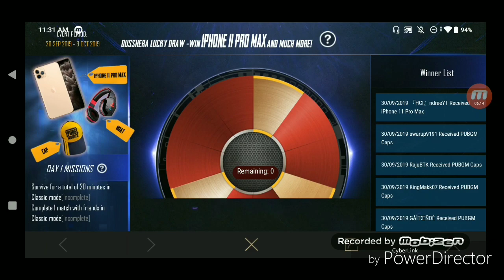EASY TO GET FREE 3 CLASSIC CRATE COUPONS, PERMANENT BIKE AND VICTOR FRAME IN PUBG MOBILE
🔴PUBG MOBILE LIVE || NEW BIKE SCREEN FREE & PREMIUM CREATE COUPON FREE || JOIN DISCORD FOR ALL UPDATES || JOIN FAST

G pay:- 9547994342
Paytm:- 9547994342